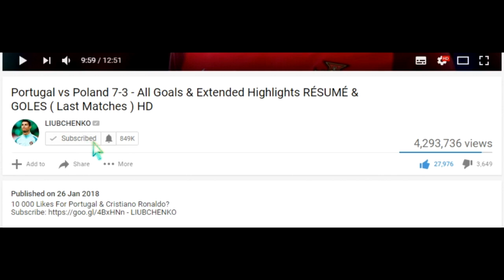Manchester City vs West Ham 3-0 - All Goals and Highlights - 2023 HD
30 000 Likes for Manchester City &d Erling Haaland?
This is my Vlog Video From Etihad Stadium, Manchester, England. With Erling Haaland Record 35 Goals and Ake & Foden Goals vs West Ham United 2023. Enjoy it!